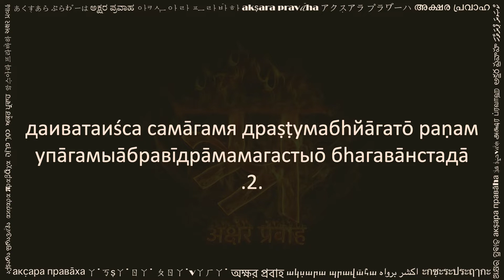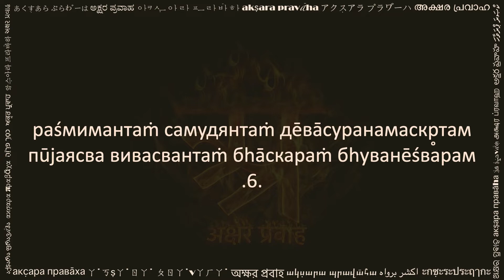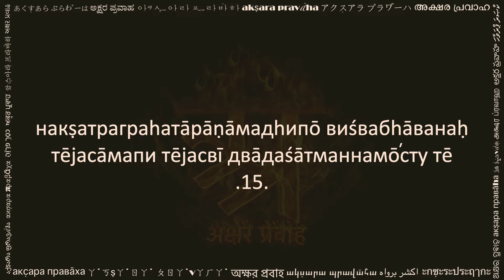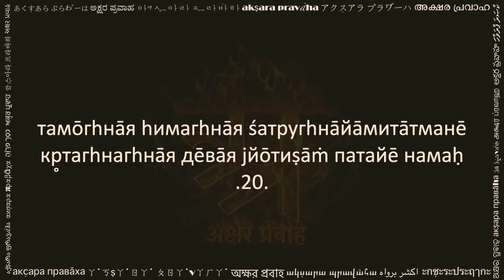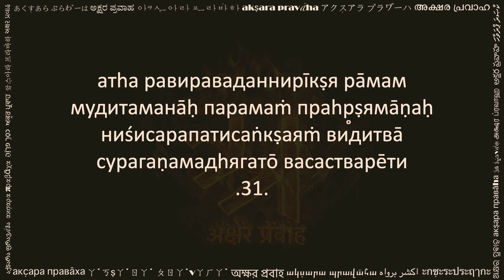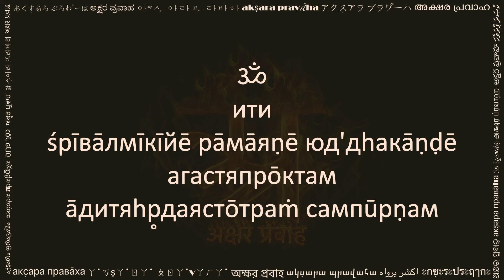āдитяhр̥даястōтрам (आदित्यहृदयस्तोत्रम् रुसी लिपि में, Aditya Hrudaya Stotram in Russian/BGN script)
This beautiful prayer is known as āдитяhр̥даястōтрам (Ādityahr̥dayastōtram), and it describes the glories and greatness of сūря бhагавāна (Sūrya Bhagavāna). This hymn is found in the great epic вāлмīки рāмāяṇа - юд'дhа кāṇḍа - сарга 105 (Vālmīki Rāmāyaṇa - Yud'dha Kāṇḍa - Sarga 105) written by маhарṣи вāлмīки (Maharṣi Vālmīki). When Rāvaṇa recovers from his injury, and returns back to the battlefield ready to fight, бhагавāна рāма (Bhagavāna Rāma) is tired. Seeing this маhарṣи агастя (Maharṣi Agastya) advises Rāma to chant this hymn. Then Bhagavāna Rāma chants it with full devotion, and is filled with confidence, joy and vigor. With blessings of Sūrya Bhagavāna, Bhagavāna Rāma became victorious.

This beautiful song is originally written in Sanskrit language, in a very popular meter known as ануṣṭупа чанда (Anuṣṭupa Chanda). This version of chanting includes only the stotram.

Many people also refer to this song by its opening verse, i.e., татō юд'дhапариśрāнтаṁ самарē cинтайā стhитам (tatō yud'dhapariśrāntaṁ samarē cintayā sthitam).

This video is shared with a hope to help readers of Russian/BGN script. You can practice this by reciting along the text and audio. Hope this helps in your sadhana.

Please share your comments below, and let us know what other texts would you like to see in Russian/BGN.